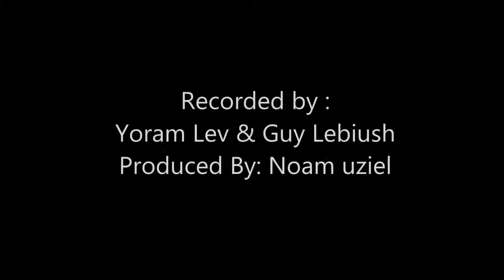Carolyn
A great composition by the great Lee Morgan